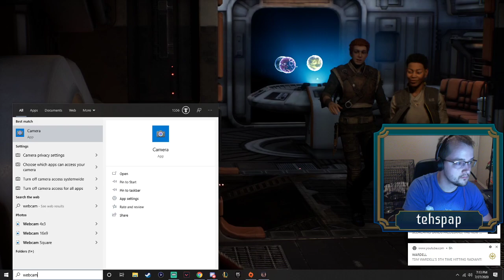STAR WARS Jedi: Fallen Order - PART 4